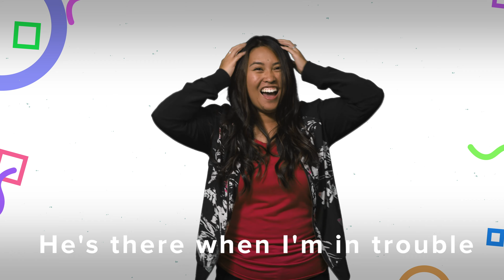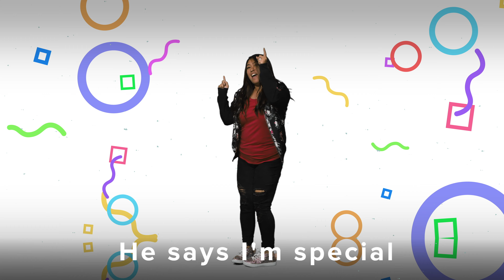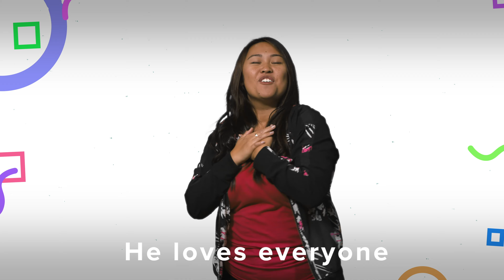TODDLER WORSHIP (Big and Strong)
These songs and motions were created with toddlers in mind. Toddler curriculum is coming soon to nextgentogo.com!